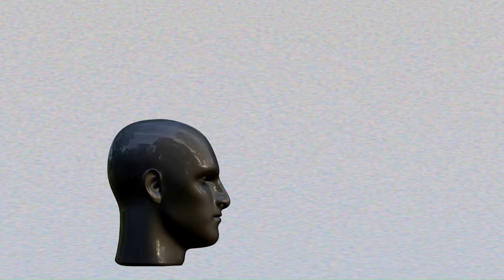เรื่องที่เราไม่ควรแชร์กับนาร์ซิซิสต์ - คุยเรื่องโรคหลงตัวเองกับมานา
ติดตามโพสต์ประจำวันได้ที่
หนังสือ นาร์ซิซิสต์ บุคคลที่โลกต้องหมุนรอบ